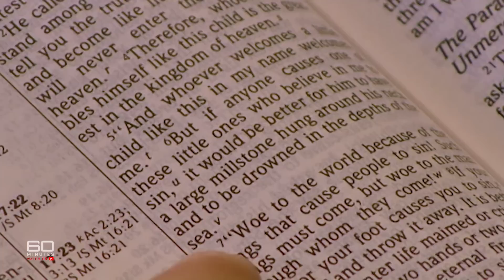Politics vs Love: Australia's divisive gay marriage debate | 60 Minutes Australia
Full Episodes | Gay Marriage (2006)

It's one of those red hot issues - one that really can divide a nation. On one side, it's a basic human right. On the other, it's a perversion, an attack on the most sacred institution of all. We are talking about gay marriage. Here in Australia, it's banned. Simple as that. There's no way John Howard will allow it. And just last week, his government went a step further by blocking legislation in the ACT to allow civil unions, basically gay marriages in all but name. Behind all the politics though there are ordinary people desperate to be just like everyone else, happily, legally wed.